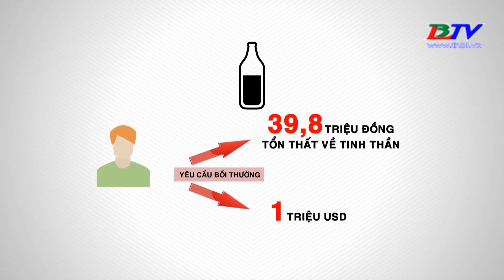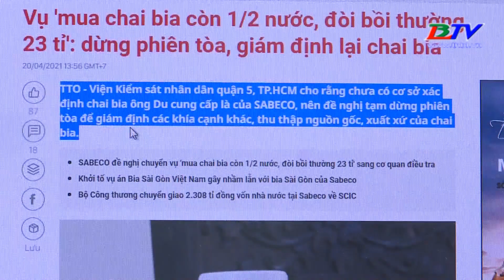Chai bia bị lỗi và bài học ứng xử của người tiêu dùng